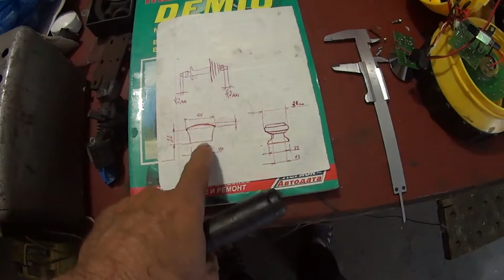Как сделать ручку, для крышки сковороды. Make the handle on the pan.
Давно сломалась ручка на сковороду! Сковородке уже более 28 лет от роду! Надоело смотреть на то как жена мучается с ручкой решил взять и сделать! Жене понравилось! Смотрите может кому пригодится!!!
The handle on the pan has long been broken! The frying pan is more than 28 years old! Tired of watching my wife suffer with a pen I decided to take it and do it! My wife liked it! See who can use it!!!
¡Hace mucho tiempo que el mango se rompió en la sartén! ¡La sartén tiene más de 28 años de edad! Cansado de ver cómo la esposa agoniza con la pluma decidió tomar y hacer! ¡A mi esposa le encantó! ¡Mira quién puede ser útil!!!
锅上的把手早已被打破！ 煎锅是超过28岁！ 厌倦了看着我的妻子用钢笔受苦，我决定把它做！ 我的妻子喜欢它！ 看看谁可以使用它！!!
   Көптен бері табаға тұтқа сынған! Табаға 28 жылдан астам жыл! Шаршады қарап әйелі мучается с тұтқасы шешті қабылдауға және жасауға! Әйеліне ұнады! Кімге пайдалы болуы мүмкін қараңыз!!! Кімге ұнады Huskies Арнаға жазылу!
Il y a longtemps que la poignée de la poêle est cassée! Poêle à frire depuis plus de 28 ans! Fatigué de regarder la façon dont la femme souffre avec un stylo a décidé de prendre et de faire! Ma femme a aimé! Regardez qui peut être utile!!!
Molto tempo fa, la maniglia sulla padella si è rotta! La padella ha più di 28 anni! Stanco di guardare come la moglie soffre con una penna ha deciso di prendere e fare! A mia moglie è piaciuto! Guarda chi può essere utile!!!
المقبض على المقلاة مكسور منذ وقت طويل المقلاة عمرها أكثر من 28 سنة تعبت من مشاهدة زوجتي تعاني مع القلم قررت أن أعتبر وفعلها! زوجتي أحبته! لنرى من يستطيع استخدامه!!
   دسته در تابه به مدت طولانی شکسته شده است! ماهی تابه بیش از 28 ساله است! خسته از تماشای همسر من با یک قلم رنج می برند من تصمیم گرفتم به آن را و آن را انجام! همسر من آن را دوست داشت! ببینید که چه کسی می تواند از آن استفاده کنید!!! چه کسی دوست داشت آن را دوست دارد اشتراک در کانال!